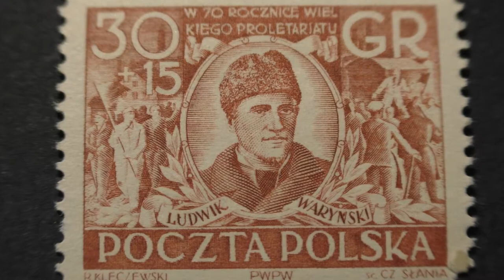Stamp. POCZTA POLSKA. W 70 rocznice wiel kiego proletajatu. LUDWIK WARYNSKI. Price 30 + 15 gr.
Postage stamp. POCZTA POLSKA. W 70 rocznice wiel kiego proletajatu. LUDWIK WARYNSKI. Price 30 + 15 gr.